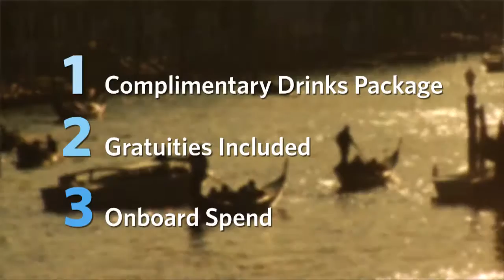Celebrity 123Go! Promotion | Iglu Cruise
Find out more about the new Celebrity 123Go! Promotion